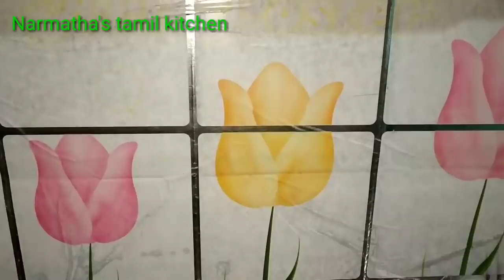Plastic Free (பிளாஸ்டிக் இல்லாத) kitchen Counter Top organization/Counter Top organization